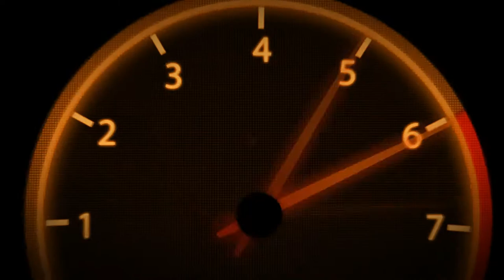Colin McRae Dirt | Tier 1 | USA | Chula Vista A #1